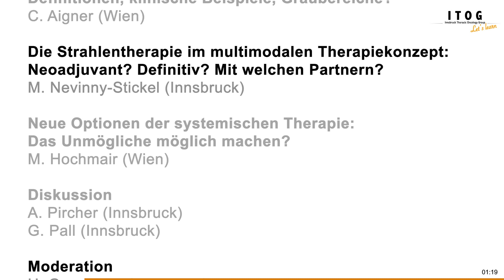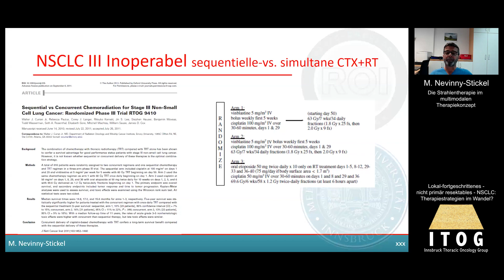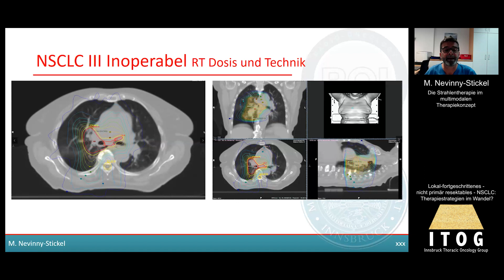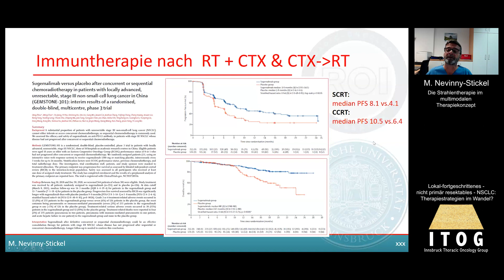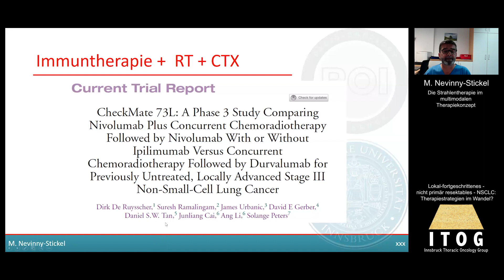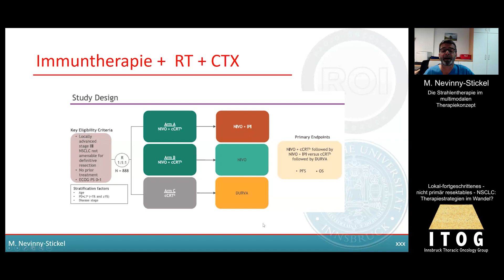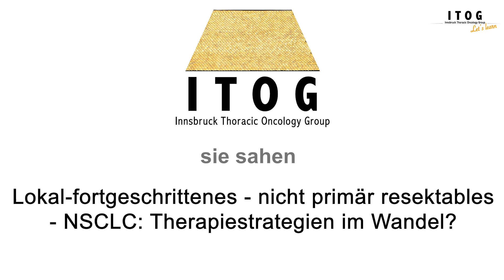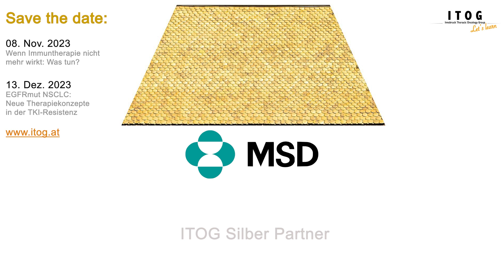ITOG 2-23 | 03 | Die Strahlentherapie im multimodalen Therapiekonzept | M. Nevinny-Stickel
Die Strahlentherapie im multimodalen Therapiekonzept:
Neoadjuvant? Definitiv? Mit welchen Partnern?